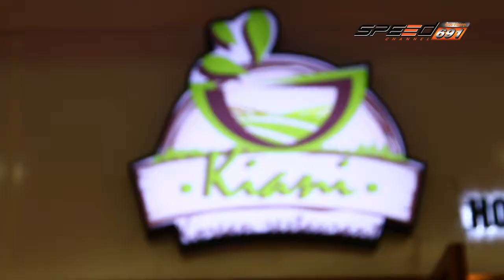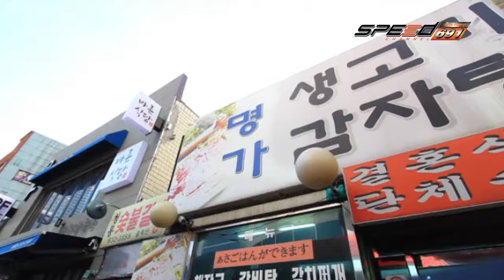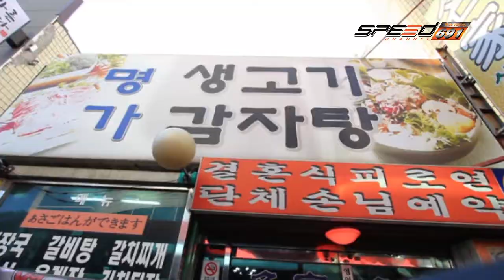โลกใบใหม่ T203 OA 14 01 60 B3